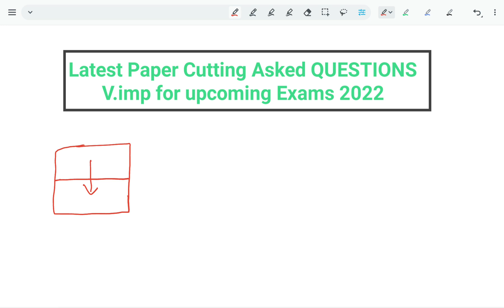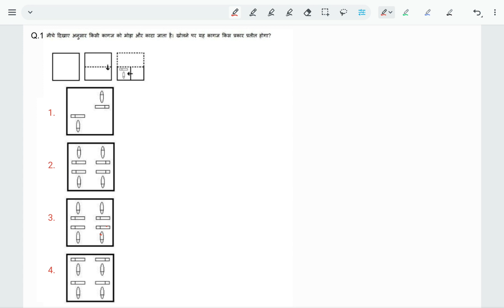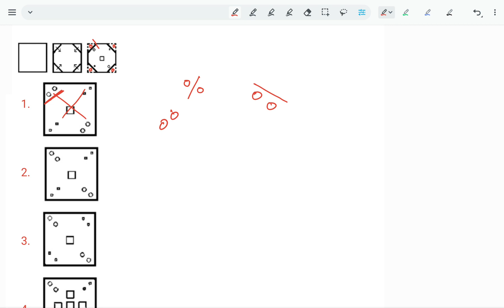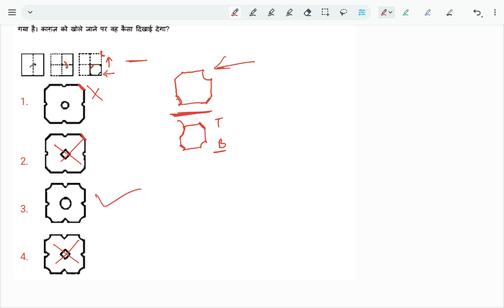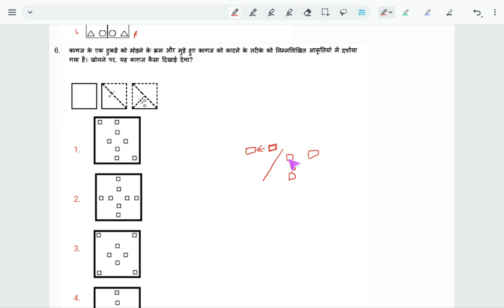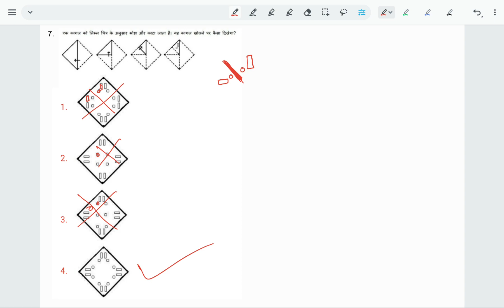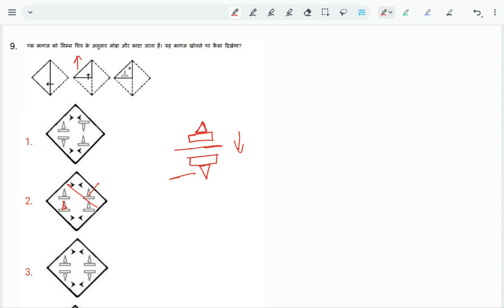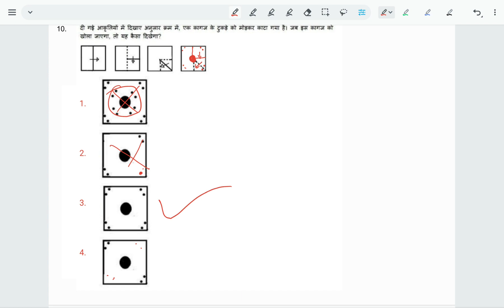Paper Folding & Cutting Latest SSC Asked QUESTIONS | V.imp for upcoming Exams 2022